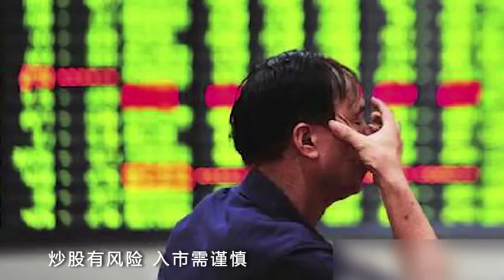股市大跌傳趙薇蒸發3 68億 章子怡損失1 58億 150826